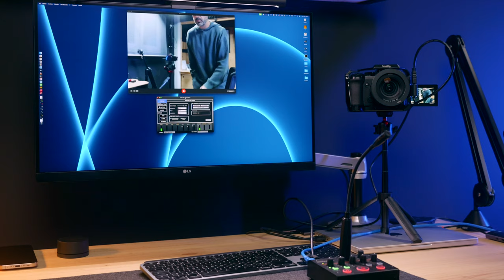🎛 Roland UVC-02: Capturadora de AUDIO & VIDEO para presentaciones, videollamadas... ¡y Streaming!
¿Estás cansado de que tus transmisiones online se vean borrosas y suenen mal? ¡No busques más!  🔽🔽

También disponible en BUNDLE con el micrófono diseñado específicamente para él

Imagina tener la confianza de transmitir con calidad profesional, sin complicaciones técnicas. La UVC-02 es tu aliada para lograrlo. Con solo una cámara HDMI y un micrófono profesional, podrás disfrutar de audio y vídeo de alta calidad sin la necesidad de complicados montajes. ¿Suena genial, verdad?

Sigue estos sencillos pasos:

- Conecta una cámara HDMI a la base.
- Añade un micrófono o un set de micro y auriculares.
- Conecta la base al ordenador por USB.

¡Y listo! Con la UVC-02 de Roland, tendrás todo lo que necesitas para destacar en tus presentaciones virtuales. ¿Qué esperas? ¡Hazte con la tuya hoy mismo y lleva tus transmisiones online al siguiente nivel!